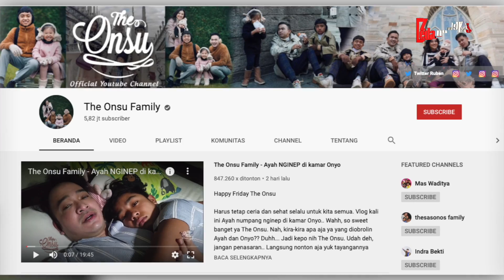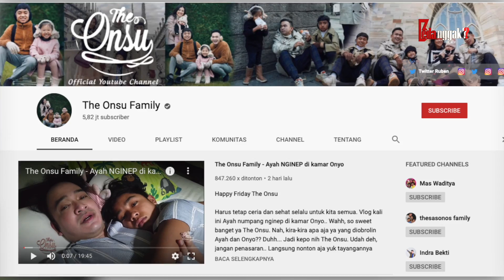Tak Suka Pamer Barang Mahal, Ruben Onsu Miliki Harta Kekayaan Melebihi Artis Lainnya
Siapa nih yang nggak kenal sama Ruben Onsu? Artis sekaligus presenter ini merupakan salah satu pesohor yang tajir melintir. Berawal sebagai entertainer di dunia hiburan, Ruben Onsu kemudian melebarkan sayapnya menjadi pebisnis yang sukses. Ruben Onsu menjalankan sejumlah bisnis mulai dari kuliner hingga bisnis media, yang tentunya membuat kekayaan Ruben Onsu semakin bertambah. Lalu, seperti apa sih harta kekayaan yang dimiliki oleh Ruben Onsu? Yuk, kita bongkar!.